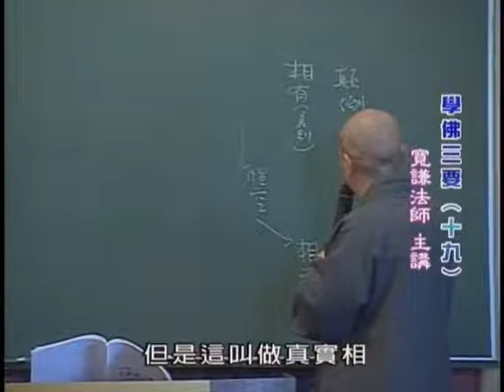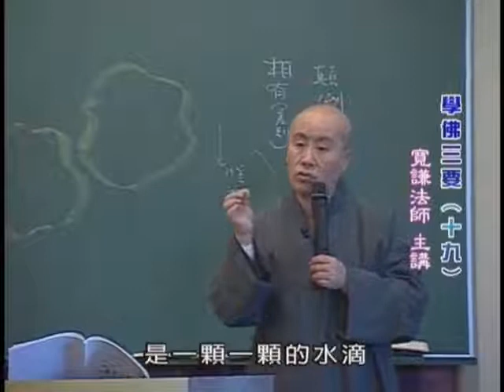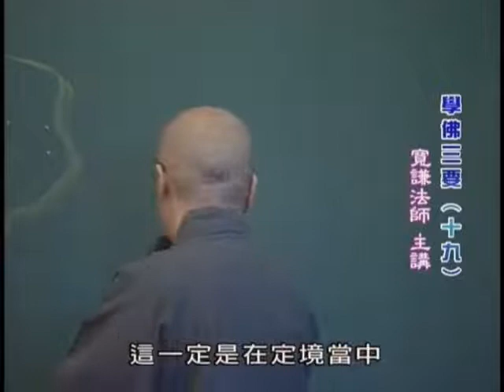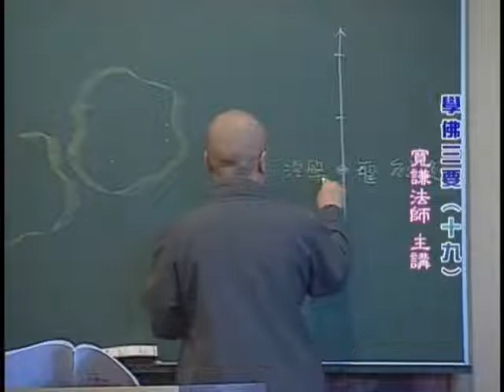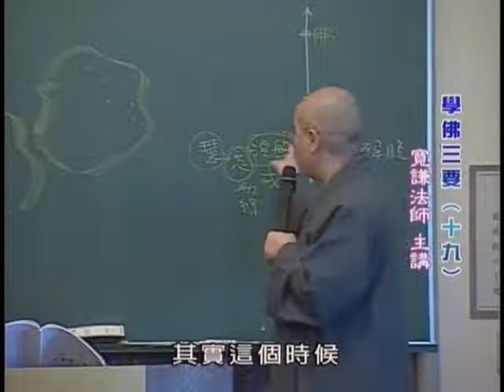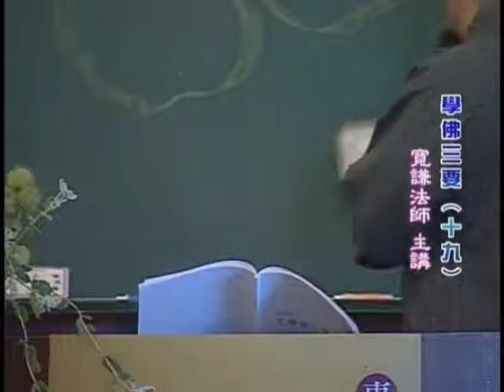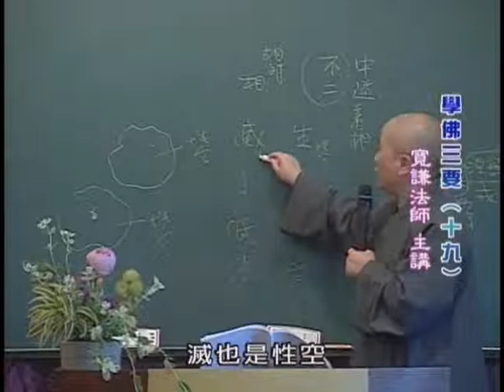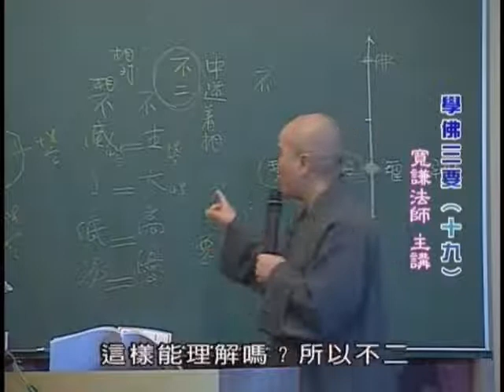學佛三要｜寬謙法師 第19集